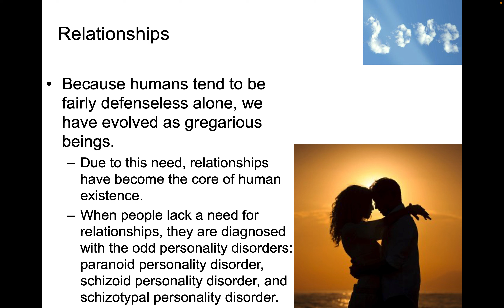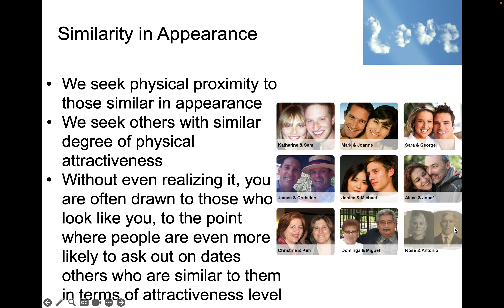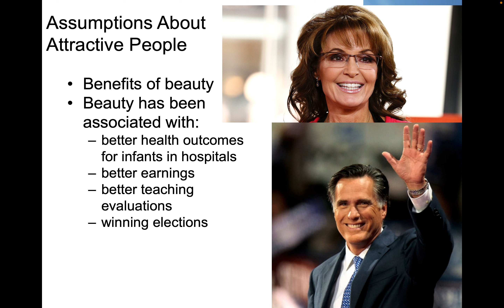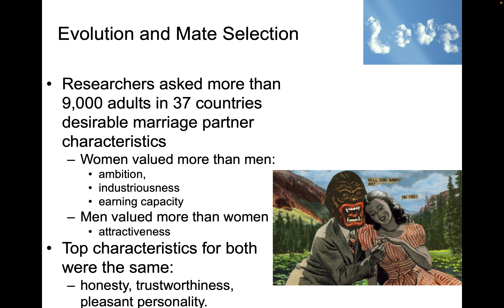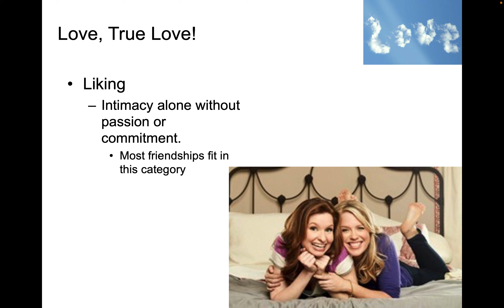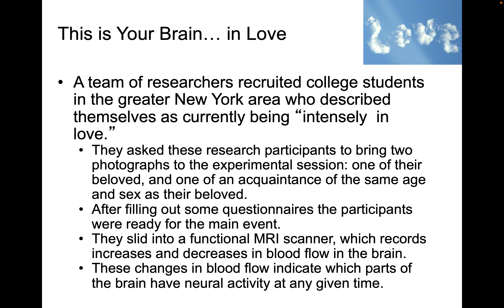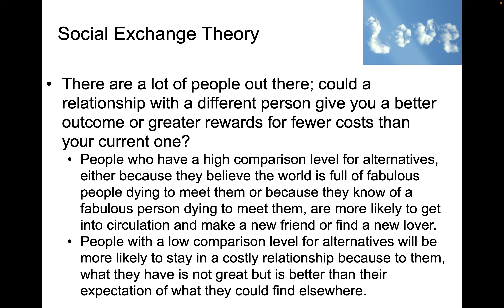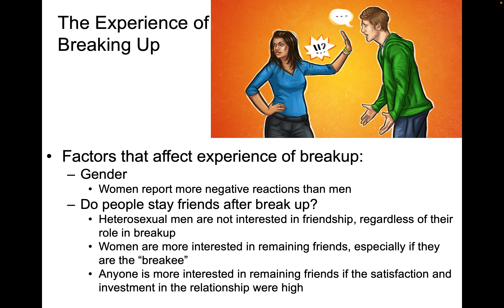Social Psychology Chapter 10